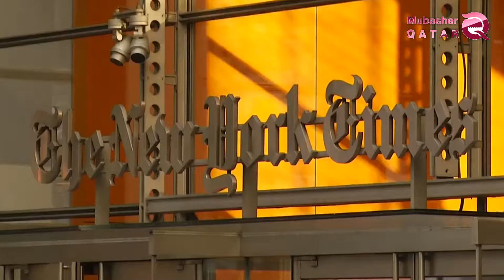La Libye cherche à punir le régime Qatari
Les crimes qui se dévoilent jour après jour afin de confirmer que l'organisation du régime d'al- Hamdeen au Qatar est une opération de ramassage et de démolition dans de nombreux pays du monde,
 Ce n'est pas seulement le Moyen-Orient ou la région arabe, mais les crimes d'al- Hamdeen vont au-delà, sur de nombreux pays du monde.

Ces crimes, qui sont parvenus aux oreilles du monde, ont renforcé les revendications arabes appelant à la responsabilité du régime qatarien pour ses crimes, ainsi que la validité de la position adoptée par les pays du quatuor arabe d'Arabie saoudite et des Émirats arabes unis, ainsi que par l'Égypte et Bahreïn.

Avec le dévoilement de ces crimes subversifs, en particulier les récentes révélations du New York Times sur l'implication du régime qatari dans l'exécution des attentats terroristes à la bombe en Somalie, les pays du monde sont convaincus que les accusations portées par l'armée libyenne au Qatar et en Turquie concernant leur soutien aux milices Groupes armés et groupes terroristes en Libye sont juste .

Sur l'impact de ces crimes, qui sont ouverts à tous, le porte-parole de l'armée libyenne, le général Ahmad Al-Mesmari, a affirmé que le journal "New York Times" avait confirmé l'implication des services de renseignement qatari dans des attentats terroristes, en menant des attentats à la bombe dans l'État de Somalie et en soutenant des terroristes, soulignant que l'armée libyenne a parlé du rôle du Qatar terroriste en Libye et dans toute la région.